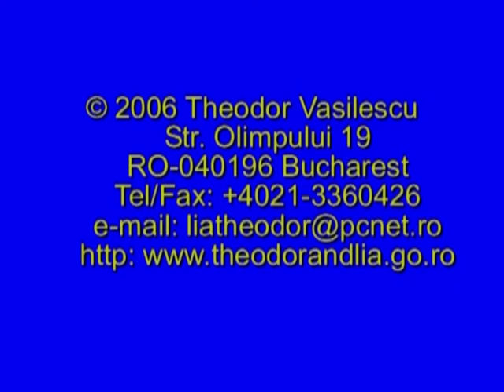Iedera - Oltenia - from Romanian Folk Dances, Theodor & Lia Vasilescu, DVD 9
Theodor and Lia Vasilescu feature the following dances on their "Romanian Folk Dances" DVD 9. The dances are on the DVD as separate titles.

1. Hora de la Perieni (Vaslui) - Moldova
2. Corăgheasca de la Urecheşti (Bacău) - Moldova
3. Sârba de la Tulcea - Dobrogea
4. Şirul de la Goicea - Oltenia
5. Alunelul bătut de la Goicea - Oltenia
6. Breaza ciobanilor din Mărginime - Transilvania
7. Hora băcăuană a lui Petrică - Moldova
8. Bătuta de la Borleşti - Moldova
9. Sălcioara - Oltenia
10. Trei păzește de la Goicea - Oltenia
11. Ţepușul de la Goicea - Oltenia
12. Sârba de la Chişinău - Basarabia
13. Hora găgăuză - Basarabia
14. Brâulețul de la Goicea - Oltenia
15. Alunelul de mână de la Goicea - Oltenia
16. Paiduşca de la Stejaru - Dobrogea
17. Baicoliu - Dobrogea
18. Dunărica de la Cârpa - Banat
19. Brâul lui Cipu - Banat
20. Iedera - Oltenia
21. Brătuşca - Banat
22. Vulpiuța - Oltenia
23. Sârba dogarilor - Oltenia
24. Bărbunc de pe Someş - Transilvania
25. Învârtită bătrânească din Bârgău - Transilvania
26. Ceancu - Aromân
27. Viva din Mehedinţi - Oltenia
28. Ländler din Hermannstadt - German
29. Folk dance groups from different regions

Thank you to Florin Vasilescu, Theodor and Lia's son, for giving permission to share his parent's videos.
Do not copy or distribute these dance videos for commercial purposes.